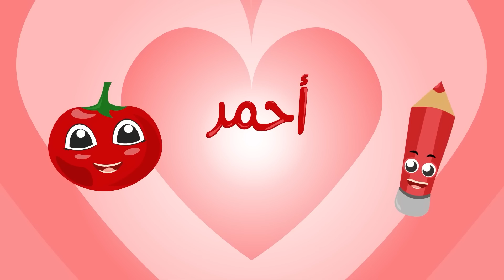الألوان - هالصيصان - ذهب الليل - الفواكه و المزيد من أغاني المتعة للأطفال بدون إيقاع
نصف ساعة من اجمل اغاني الاطفال.
مجموعة من اناشيد الاطفال القديمة و التعليمية الممتعة برسوم متحركة جديدة

أغنية الألوان تعليمية وترفيهية للأطفال تعلم الاطفال ما هي الألوان مع امثله على كل لون

كلمات أغنية الألوان

لوني الأصفرُ لونُ الشمسِ
أجملُ لونٍ يبهجُ نفسي
لونُ الشمسْ

والأخضرُ في ورقِ الشجرة
في عشبٍ أكلته البقرة
يومَ الأمس

والأزرقُ في بحرٍ واسع
والأبيضُ في ثلجٍ ناصع
في فستانِ عروسٍ تزهو
ليلةَ عرس

والأسودْ كغرابٍ ينعق
طار سريعاً طار وحلّق
نحو الشمس

والأحمرُ في وردٍ أبهى
في تفاحٍ أحلى وأشهى
فاكهةٌ حلوة ومفيدة
بعد الدرس

هذه ألوانٌ أهواها
ما أجملها ما أحلاها
تُحيِي النفس

كلمات أغنية هالصيصان الاصلية :

هالصيصان ... شو حلوين
عم بيدوروا حول امهن مبسوطين
ما بيخافوا ... شو ما شافوا
امهن حدن وهني حدها فرحانين

بتطعميهن ... وبتسقيهن
وبتحميهن تحت جناحها دفيانين
شربوا المي ... قالوا خي
رفعوا راسهن شكروا ربهن ممنونين

ذهب الليل طلع الفجر والعصفور صوصو

شاف القطة قالها بسبس قالت له نونو

اغنية هيلا هوبا موجهة للاطفال الصغار في المدرسة و الحضانة
نشجع فيها الأطفال على التعبير عن الحب  المحبة تجاه الأبوين و العائلة و الاصدقاء

هيلا هوبا هيلا هب
ما أحلى ألوان الحب
حبي الأول بابا وماما
نبعٌ حنانٍ أرض سلامة
حبي للجدةِ و الجدِّ
أبداً لن يتغير عهدي

كلمات أغنية هلصيصان الجديدة:

هالصيصان ...هالحلوين
عم يتمنوا عم بيغنوا فرحانين

والبسبوسة قبالا ...ما بتتركها بحالا
لكن إمهن دايما جنبن حب سنين

ريشن أصفر      قلبن سكر
شربوا اتهنوا لعبوا وغنوا مبسوطين

أكلوا كتير... ع بكير
خبز وقمحة
خلص بلمحة صحن التين

عزفوا وغنوا
نَطّوا وجنّوا
رسموا لوحة
رسموا بأقلام التلوين

أغنية الصيصان شو حلوين هى أغنية خليجية مشهورة بالوطن العربي بين الأطفال والمقصود بالصيصان أو الصوص هو الدجاج، وتحكي الأغنية قصة دجاجة وأطفالها الصغار.

هل تبحثون عن أغاني اطفال عربية قديمة مثل أغنية هالصيصان شو حلوين
تقدم لكم توتي تيفي مجموعة اغاني اطفال عربية قديمة ضمنها غنية 'هالصيصان شو حلوين' كاملة  و اناشيد جميلة جدا للاطفال
جمعنا بعض أغانيكم المفضّلة في فيديو واحد يتضمن اغاني اطفال عربية الصيصان و عدة أغاني أخرى من أشهر اغاني اطفال قديمة على قناتنا
 هذه ألأغاني ستساعد أيضا أطقالكم على تطوير لكنة عربية ممتازة والتعرّف على اغان منوّعة ليرقصوا عليها ويغنّوا معها

أغنية هالصيصان شو حلوين الجديدة  | قناة اغاني اطفال | انشودة  هالصيصان شو حلوين  بدون ايقاع اغنية من اجمل  اغاني الاطفال  وهي انشودة  تعلم الاطفال اللعب مع  الام  عن طريق اغاني الاطفال  عن طريق الرسوم المتحركة  كارتون  اطفال  و تحمس الاطفال علي الاكل   و قامت قناة توتي لاغاني اطفال بانتاج أغنية هالصيصان شو حلوين وفيها الدجاجة تغني مع الكتكوت  ابنها والكتاكيت اخوتة  و الكتاكيت تردد معها الاغنية كتكوت كتكوت   بنفس طريقة الرسوم المتحركة المستخدمة في أغنية هالصيصان شو حلوين 2018   و ضمن  مشروع إعادة اغاني وأناشيد الأطفال القديمة  برسوم متحركة جديدة الاطفال طيور الجنة تعلم وغني مع الصيصان
وتعتبر أغنية هالصيصان شو حلوين هي  مشروع إعادة اغاني وأناشيد الأطفال القديمة  برسوم متحركة جديدة التي تقوم به القناة   و قامت | قناة توتي |  بانتاج  اغنية أنا الفرخة واحنا الكتاكيت بالرسوم المتحركة  كارتون  اطفال  بنفس طريقة  أغنية هالصيصان شو حلوين 2018  كي توصل  المعنى الجميل للاطفال و هي واحدة من اجمل اغاني مشروع إعادة اغاني وأناشيد الأطفال القديمة  برسوم متحركة جديدة و نتمني ان تحبوها مثل  أغنية هالصيصان شو حلوين 2018  و تنوه قناة توتي لاغاني اطفال  انا القناة سوف تقوم بعمل انتاج  مميز ل أغنية هالصيصان شو حلوين 2018 بشكل جديد و حديث يحبة جميع الاطفال بتقنية الرسوم المتحرك كرتون الاطفال  و نعد كل  الاطفال المشتركين في قناتنا ان تكون الاغنية القادمة افضل بكثر من أغنية هالصيصان شو حلوين 2018   المشهورة
وتعتبر هذة الاغنية مثل  اغنية هالصيصان الجديدة   من حيث الشكل
وتعتبر مشروع إعادة اغاني وأناشيد الأطفال القديمة  برسوم متحركة جديدة
الاطفال طيور الجنة تعلم وغني مع الصيصان

إعادة اغاني وأناشيد الأطفال القديمة  برسوم متحركة جديدة